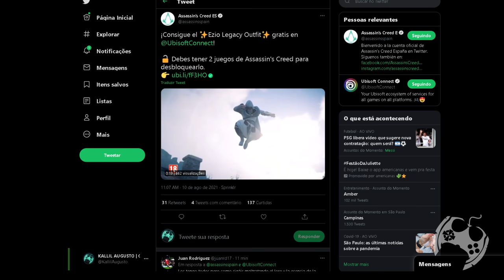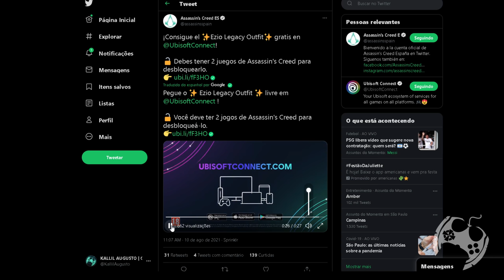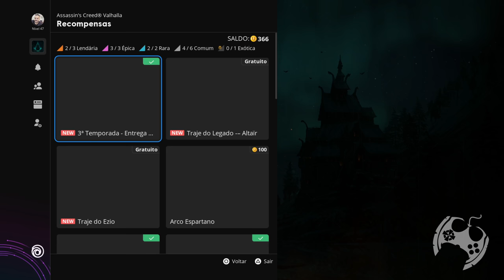O TRAJE DO EZIO CHEGOU EM ASSASSIN'S CREED VALHALLA!! CORRA PEGAR O SEU AGORA!!!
🔻🔻 SEJA MEMBRO 🔻🔻

🔻🔻 CONECTE-SE COMIGO 🔻🔻

Kallil Augusto